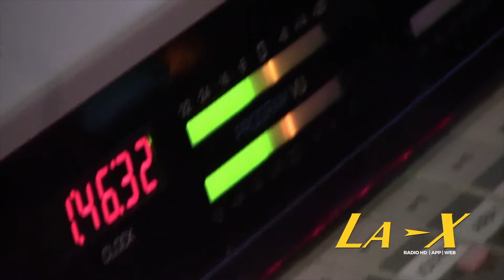JINGLE TU PANA ERNESTO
Trabajando en La X, me toca también editar los jingles de los programas. Este en particular fue el primero que hice para Tu Pana Ernesto. Los pies que ven al principio que se supone sea Ernesto soy yo jajaja